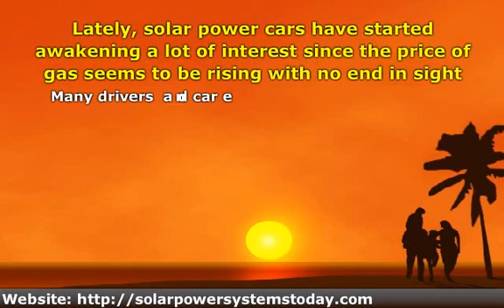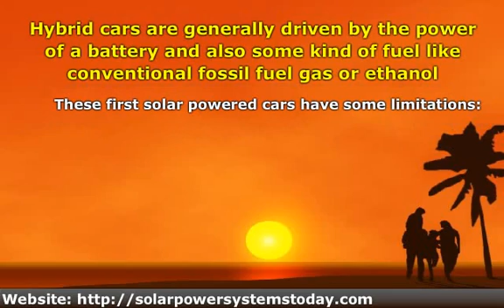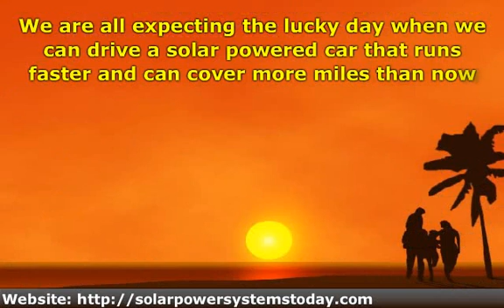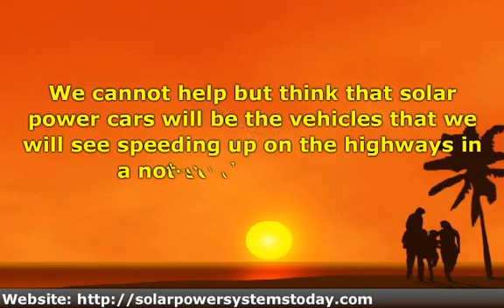Pros And Cons Of Solar Power Cars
Solar power cars are very promising as the technology of solar powered cars is improving every day. Learn the advantages and disadvantages of solar power cars at the currrent development level.